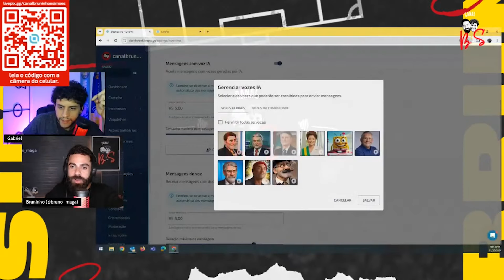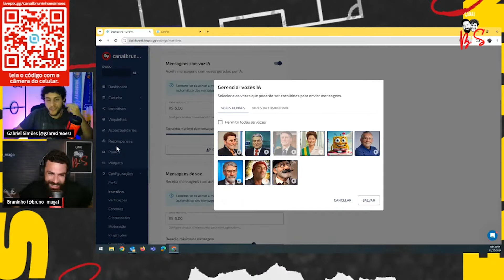DATENA X PROFESSOR GIRAFALES: O SIMÕES FOI HUMILHADO AO VIVO! | O SUPERCHAT PIX ENGANOU O SIMÕES!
O Simões teimou que a voz da IA do LivePix era do Datena, o Bruninho cravou que era do professor Girafales. Gabriel saiu humilhado ao vivo!

PIX PRA AJUDAR O CANAL (E UMA OUTRA OPÇÃO PRA VIRAR